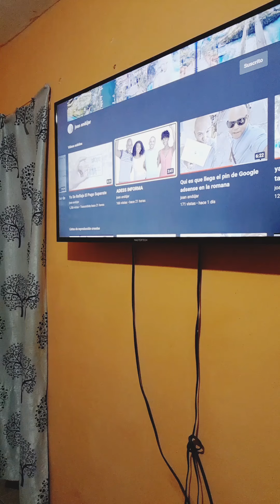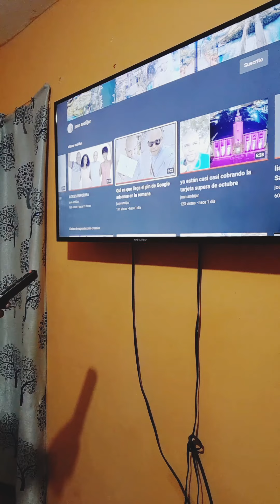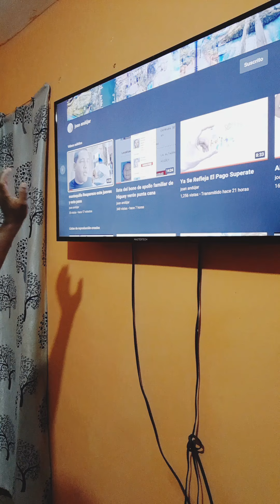joven regala sus bono de apoyo familiar aun necesitado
No es solo hacer entregas de los bonos, es conocer las vivencias de cada beneficiado, es ver la expresión en su rostro ￼de nuevas esperanzas, de que las cosas sí cambiaron, y que por fin se está gobernando para todos.

Hoy estuvimos en el Club La Unión, Boca Chica, donde Nacho Chávez, encargado del departamento de Desarrollo Barrial, en representación de Rolfi Rojas, Presidente de la CPADB, hizo entrega a más de 500 personas que fueron beneficiadas con el bono familiar.

Presidencia de la República Dominicana